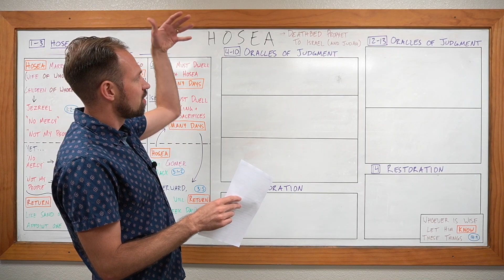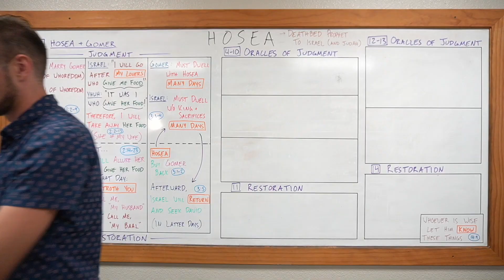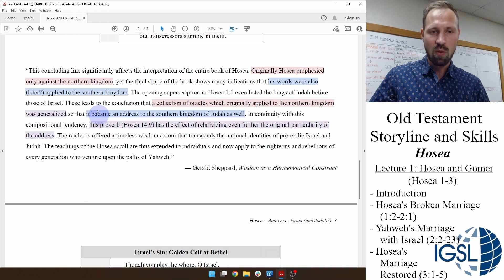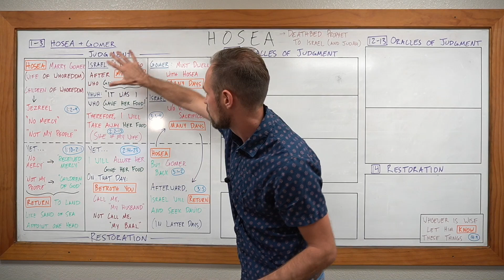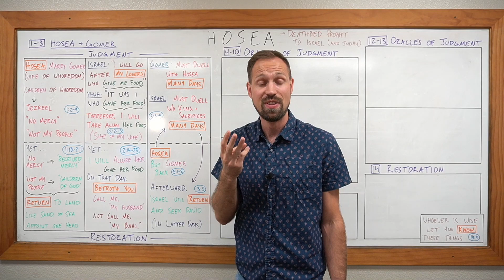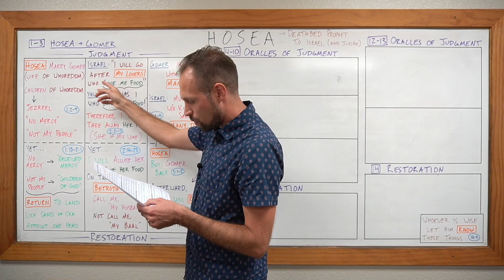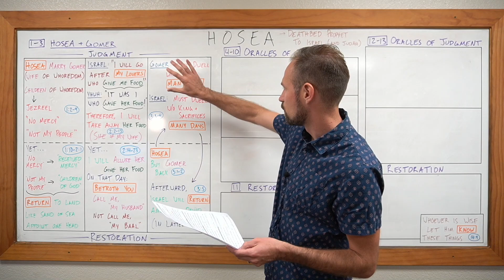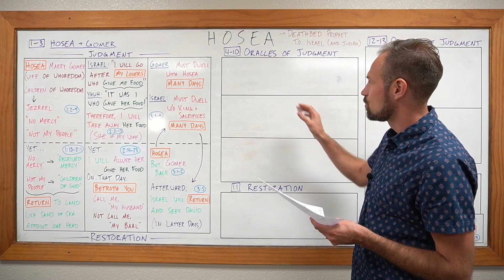OTSS - Hosea 1-3, Hosea and Gomer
~ Short instructional video by David Haken recorded for students at International Graduate School of Leadership in the Philippines for the class Old Testament Storyline and Skills